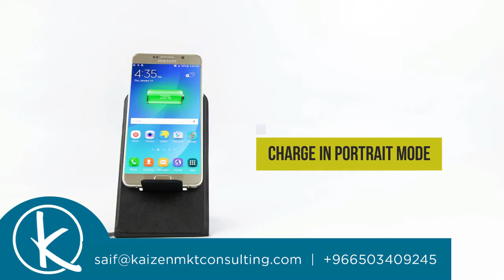Rabat - 5 Watt Wireless desk Charger